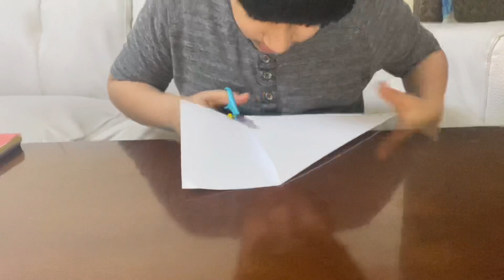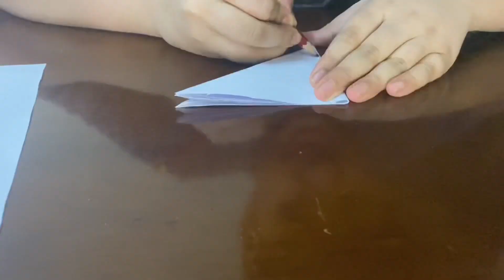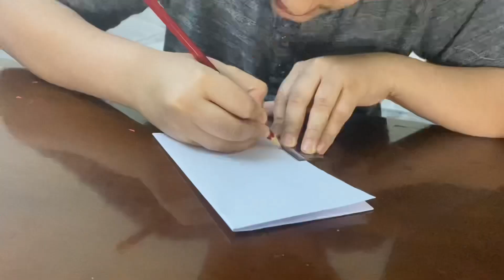Bahrain national day craft ||Aswin with anu